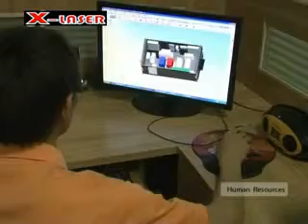x laser company introduction